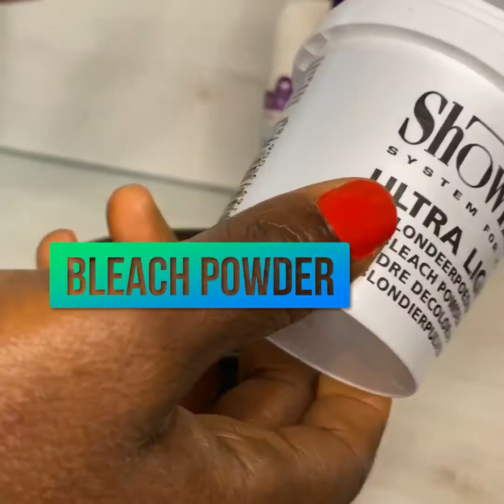How to Bleach knots on lace closure / lace fronta wigs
Make Money with Brands in 2025 Without Any Following"
HOW TO BLEACH YOUR LACE CLOSURE HOPE THIS VIDEO IS HELPFUL